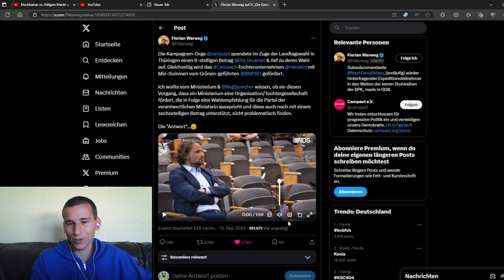Grüner Filz wird immer schlimmer! Grünes Ministerium verschenkt hunderttausende Euro!